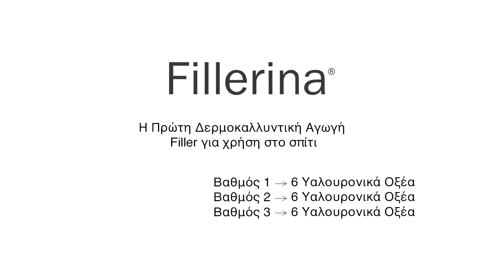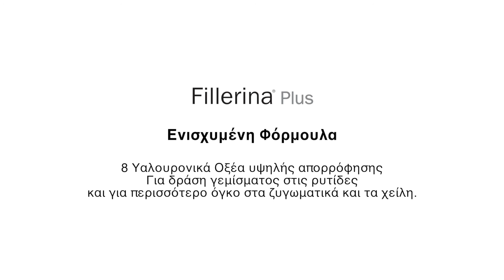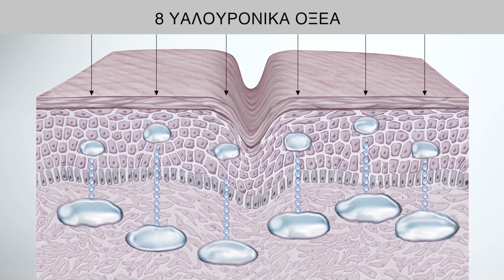FILLERINA Plus Face by Labo - Δερμοκαλλυντική αγωγή γεμίσματος των ρυτίδων για χρήση στο σπίτι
Το προϊόν Fillerina παίρνει το όνομά του από το μηχανισμό γεμίσματος των ρυτίδων του προσώπου χάρη στη δράση του κύριου δραστικού συστατικού. Η σύνθεση που έχει κατοχυρωθεί με δίπλωμα ευρεσιτεχνίας από τη Labo συνδυάζει για πρώτη φορά 6 και 8 διαφορετικούς τύπους υαλουρονικών οξέων, το διαφορετικό μοριακό βάρος των οποίων (από πολύ μικρό έως πολύ μεγάλο) επιτρέπει τη διαφοροποιημένη διείσδυση σε όλα τα επίπεδα του δέρματος, από τα βαθύτερα έως τα πιο εξωτερικά, διασφαλίζοντας τη δράση γεμίσματος και αύξησης του όγκου στις περιοχές του προσώπου με τις μεγαλύτερες ανάγκες: ρυτίδες έκφρασης και γήρανσης, έντονο ανάγλυφο, χαλάρωση των ιστών, όγκος ζυγωματικών και χειλιών.